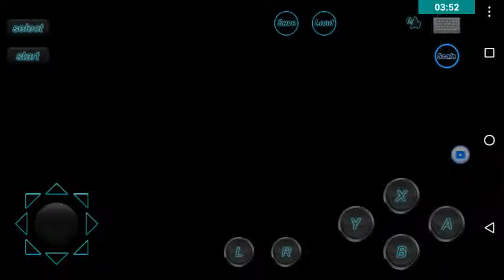Breath of fire - how to find baba to save bow